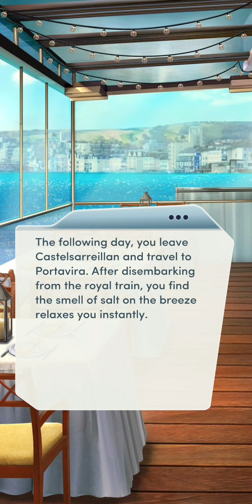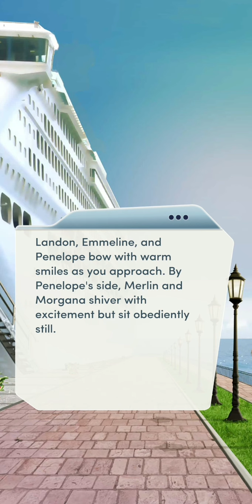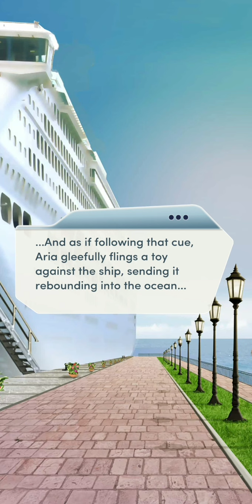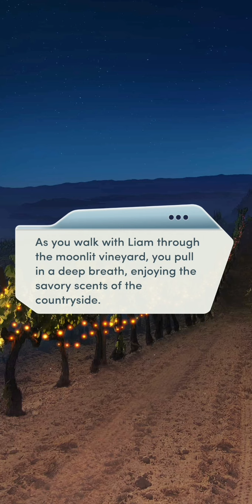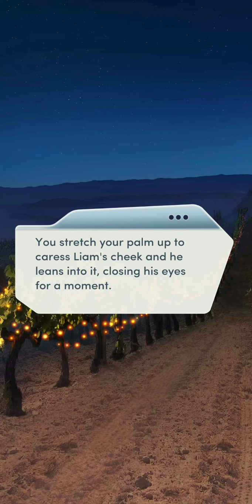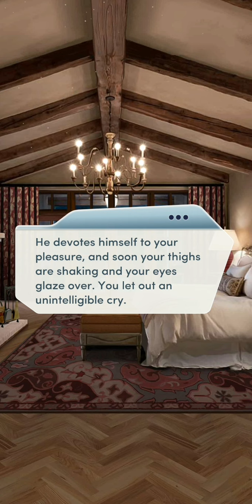Choices: The Royal Heir Book 2 Chapter 4 (Liam Romance - Diamonds used)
(((Been a trying day. I'll post up comments another time. I'll just get this up)))